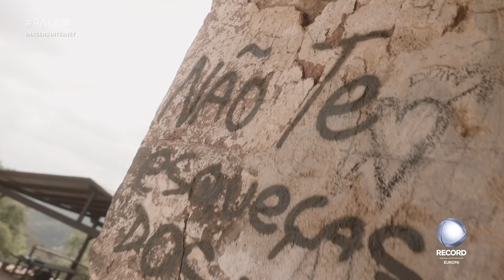Rafael Sousa no Slide & Splash!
Neste 'Palco', a apresentadora Mahayla Haddad conversou com o músico Rafael Sousa sobre o seu primeiro EP. Veja agora a reportagem completa!